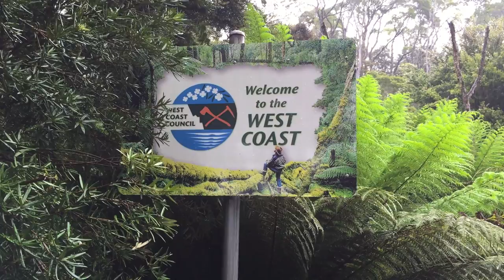Tarkine Tasmania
Tarkine wilderness and Cradle Mountain